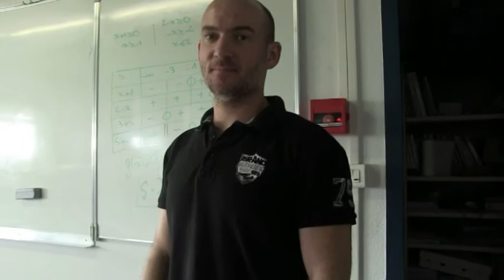Docu-fiction ''Hercule! Le staff croisé Pit''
Une docu-fiction que j'ai fais en spécialité cinéma, pour toucher les gens et leur exposer des faits. Les chiens ne doivent pas être jugés seul les maître le doivent. Un chien est méchant de part le dressage de son maître.